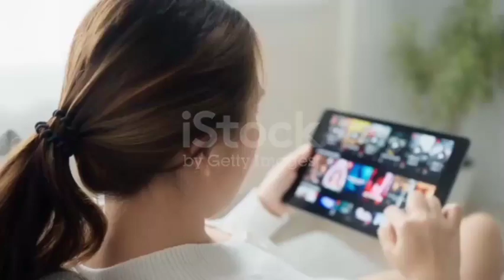top 3 amazing fact short video#viral